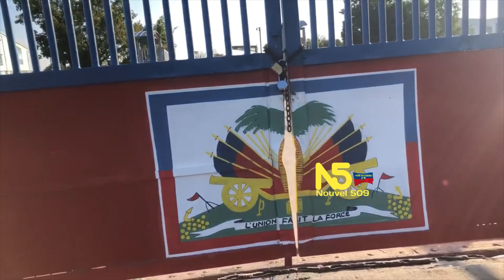Flash Men Koman Frontyè a Leve Maten an Apre Bandi Ak Gwo zam Te Debake Vin Ouvril Men Repons lan